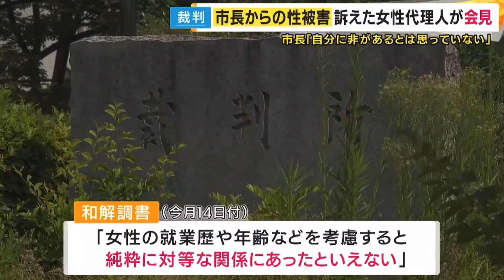岸和田市長 永野耕平 “女性との性的関係”をめぐる裁判の和解会見 「私に非はない＝同意の行為」ただの不倫❓じゃ何で500万円払うの❓